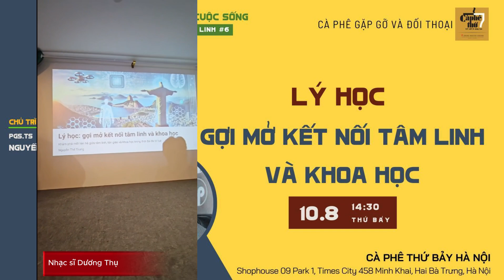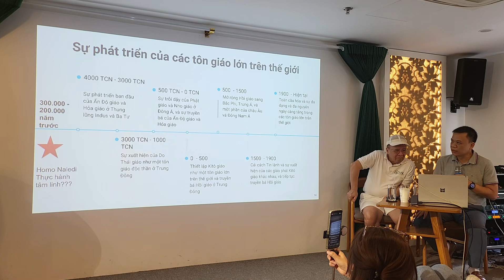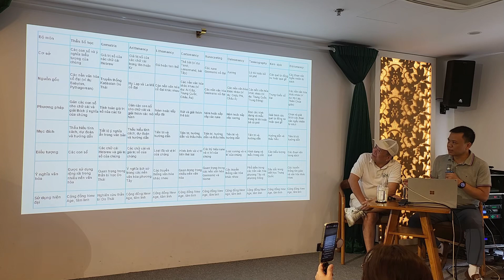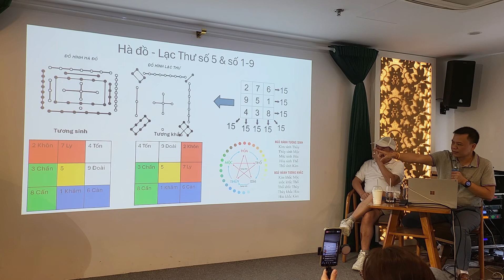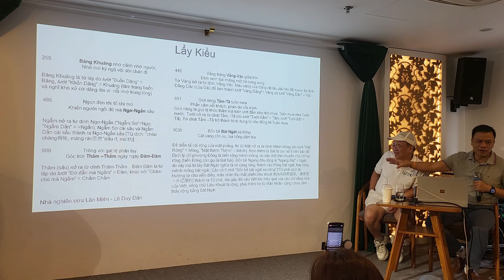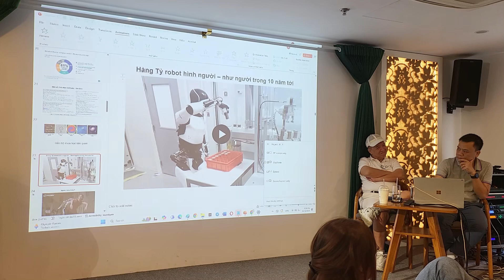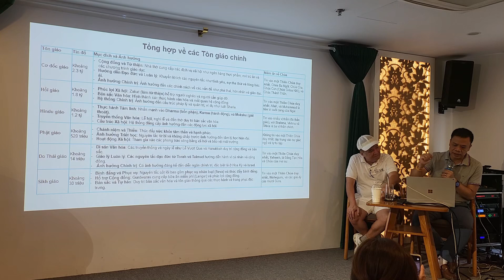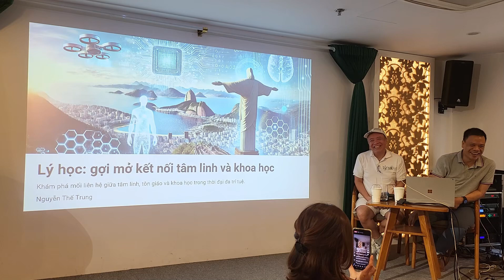CPT7 Lý học kết nối: toàn bộ hội thảo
"CÀ PHÊ GẶP GỠ VÀ ĐỐI THOẠI:
- Chuyên đề: CON NGƯỜI – Ý THỨC VÀ CUỘC SỐNG
(Đối thoại Khoa học-Tâm linh #6)
- Chủ đề: LÝ HỌC – GỢI MỞ KẾT NỐI TÂM LINH VÀ KHOA HỌC
- Diễn giả: Chuyên gia công nghệ Nguyễn Thế Trung
- Chủ trì: PGS.TS Nguyễn Ái Việt
- Thời gian: chiều thứ Bảy ngày 10 tháng 08 năm 2024.
Bài thuyết trình nhằm chỉ ra hướng khám phá sự liên kết giữa ba lĩnh vực tưởng chừng như đối lập: tâm linh, tôn giáo và khoa học trong bối cảnh thời đại đa trí tuệ với những gợi mở từ Lý học Việt Nam.
Nội dung chính của bài thuyết trình bao gồm:
• Tổng quan về tâm linh và tôn giáo: Chúng ta sẽ tìm hiểu các khái niệm cơ bản, nguồn gốc lịch sử và sự phát triển của tâm linh và tôn giáo qua các thời kỳ.
• Tiến bộ mới về Đa trí tuệ và trí tuệ nhân tạo trong khoa học: Cùng thảo luận về sự tiến bộ của trí tuệ nhân tạo (AI) và trí tuệ tổng hợp nhân tạo (AGI), và tác động của chúng đến sự hiểu biết về ý thức và đa trí tuệ.
• Những vấn đề mới đặt ra với con người: Các câu hỏi sâu sắc về sự tồn tại, ý thức và mục tiêu của con người trong kỷ nguyên mới này.
• Đề xuất cách tiếp cận mới: Phương pháp tiếp cận liên ngành, đi từ gốc, phát triển từ cái chung (Lý học) để tích hợp khoa học, tôn giáo và tâm linh nhằm giải quyết các vấn đề phức tạp về ý thức và đạo đức.
Chúng ta sẽ cùng nhau thảo luận và trao đổi những ý tưởng, đóng góp tri thức từ các nền văn hóa và đặc biệt là văn hóa Việt Nam để xây dựng một cầu nối vững chắc giữa tâm linh, tôn giáo và khoa học. Hy vọng rằng qua buổi thảo luận này, chúng ta sẽ tìm ra những hướng đi mới, góp phần thúc đẩy sự phát triển toàn diện của con người trong thời đại số.
MỘT SỐ CÂU HỎI TRAO ĐỔI:
- Về tâm linh và tôn giáo:
• Tâm linh và tôn giáo có thể cùng tồn tại và hỗ trợ lẫn nhau như thế nào trong cuộc sống hiện đại?
• Làm thế nào để các niềm tin tâm linh cá nhân có thể giúp cải thiện hỗ trợ sự phát triển của con người?
- Về trí tuệ nhân tạo và đa trí tuệ:
• Trí tuệ nhân tạo và đa trí tuệ có thể đóng vai trò gì trong việc mở rộng hiểu biết của chúng ta về ý thức và tinh thần con người?
• Làm thế nào để đảm bảo rằng sự phát triển của trí tuệ nhân tạo không làm giảm đi giá trị và tinh thần con người?
- Về khoa học và tâm linh, tôn giáo:
• Các phương pháp khoa học có thể đóng góp như thế nào vào việc nghiên cứu và hiểu biết về các trải nghiệm tâm linh?
• Làm thế nào để tích hợp các phát hiện từ khoa học thần kinh, tâm lý học và nghiên cứu tôn giáo để có cái nhìn toàn diện về tâm linh?
• Sự phát triển của trí tuệ nhân tạo có đặt ra những thách thức đạo đức nào đối với các niềm tin tôn giáo truyền thống?
• Có thể nào trí tuệ nhân tạo sở hữu ý thức hoặc linh hồn, và điều này có ý nghĩa gì đối với sự hiểu biết của chúng ta về nhân loại?
• Với sự tiến bộ của trí tuệ nhân tạo và công nghệ, chúng ta có thể hình dung một tương lai nơi con người và máy móc cùng tồn tại và hỗ trợ lẫn nhau như thế nào?
• Tâm linh và tôn giáo có thể giúp con người chuẩn bị tốt hơn cho những thay đổi và thách thức của tương lai đa trí tuệ không?
• Tri thức và văn hóa Việt Nam có thể đóng góp gì vào việc xây dựng cầu nối giữa tâm linh, tôn giáo và khoa học? Vai trò của Lý học Việt Nam?
• Làm thế nào để chúng ta có thể bảo tồn và phát huy những giá trị tâm linh và tôn giáo truyền thống trong bối cảnh hiện đại và công nghệ cao?
ĐÔI NÉT VỀ KHÁCH MỜI:
Chuyên gia công nghệ Nguyễn Thế Trung, Chủ tịch kiêm TGĐ của Công ty Cổ phần Công nghệ DTT. Là một nhà công nghệ có đóng góp quan trọng trong lĩnh vực ứng dụng Trí tuệ Nhân tạo, Chính phủ Điện tử. Hiện tại ông sáng lập Pythaverse, chuyên đào tạo STEM cho học sinh phổ thông và Digital Twin Learning Platform dạy từ Robot, IoT, AI đến Global Competence dựa trên 3 trụ cột chính là: Responsible Citizens, Digital Twin Technology và Co-Creation, hiện đã triển khai ở 6 nước từ lớp 3 - 12 đến các trường cao đẳng. Ông cũng đã từng tìm hiểu Phật học, thực hành tu tập Thiền, ăn chay trường nghiêm ngặt, là chuyển tiếp sinh tiến sĩ tại học viện Trần Nhân Tông. Ông từng là PGĐ Trung tâm tâm lý học Đông Phương, đã tiếp xúc với nhiều thiền sư và các nhà ngoại cảm.
PGS.TS Nguyễn Ái Việt, Nguyên Viện trưởng Viện CNTT, ĐHQGHN. Là nhà Vật lý lý thuyết, chuyên gia Kiến trúc CPĐT, Xử lý tiếng Việt và An toàn an ninh mạng. Hiện tại ông là thành viên nhóm Thinktank VINASA. Ông phát triển mô hình Giáo dục Hướng Dương, chương trình đào tạo tài năng VIENOVA, và chương trình Đọc Nghe Xem cho tuổi vàng cùng nhạc sĩ Dương Thụ. Quan tâm chính của ông là tìm hiểu sự hình thành và cấu trúc của nhận thức để ứng dụng trong Giáo dục, Chăm sóc sức khỏe và đời sống Văn hóa-Tinh thần.
Ông chủ trì chủ đề Con người: Ý thức và Cuộc sống tại Cà phê Thứ 7 với nhiều buổi Trò chuyện với Phụ huynh và Đối thoại Khoa học Tâm Linh. Ông có quan điểm tiếp cận tìm hiểu các hiện tượng Tâm linh bằng phương pháp khoa học.